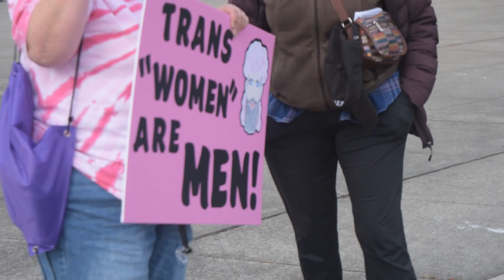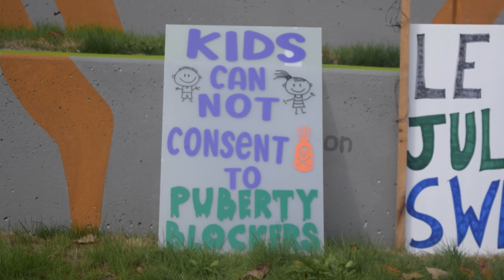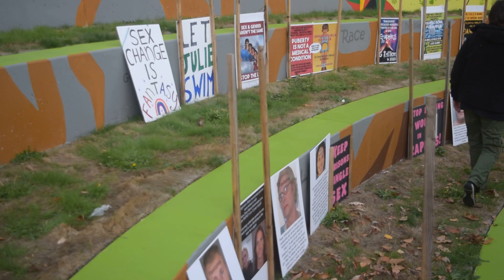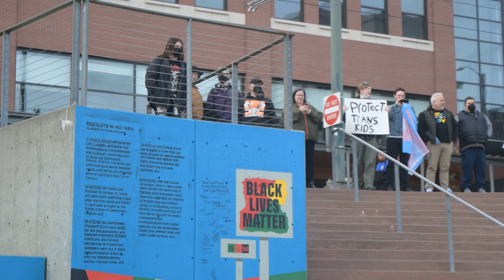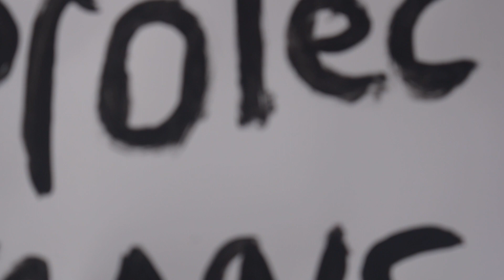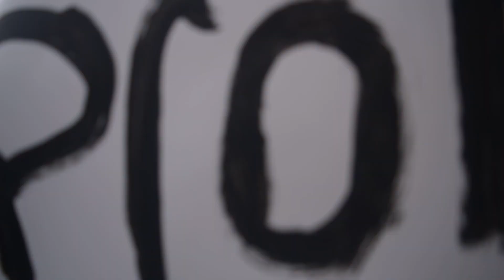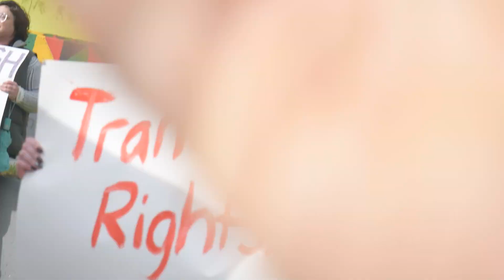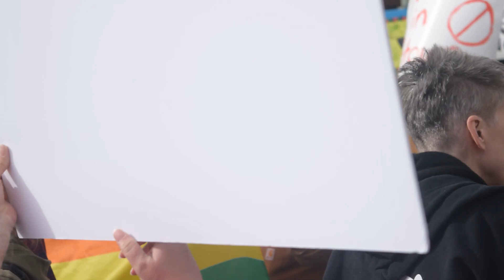Tacoma's Let Woman Speak tour by Kellie-Jay Keen - October 26th, 2022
Posie Parker's speech kicked off at Tolleffson's Plaza with Amy E. Souza and various others from all ages including students speaking out against Trans-ideological decisions of introducing self-Identification in medical/social settings. They elaborate that that of the cases including spaces in women's sports/prisons/dressing spaces, actions to include Trans-women in name only has diminished and thus corroded the man "women" to essentially erase women's progress in WA state.

Close to a hundred attended as TERFs and supporters while many hundreds more were drawn to try to disrupt the event with only some some identifying themselves as being outside of an educational capacity while many including faculty and staff from highschool and university were in attendance (even going as far as to say "they have no control over the movement of students" when pressed about student enabled assaults on speakers).

Incidents occurred at the event including assault, mace spraying from both sides, theft, destruction of personal equipment by protesters, as well as harassment and threats of women speakers at the event.

This went on till 1:15 PM in Tacoma, WA when the group of female speakers left in the face of police standing down and failing to protect the Rosie and others from threats coming from the protesters.